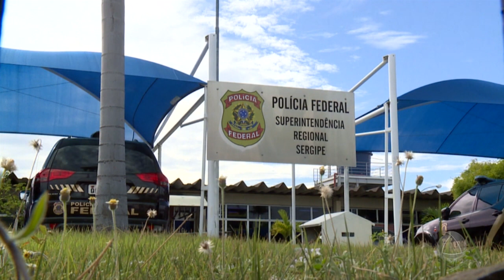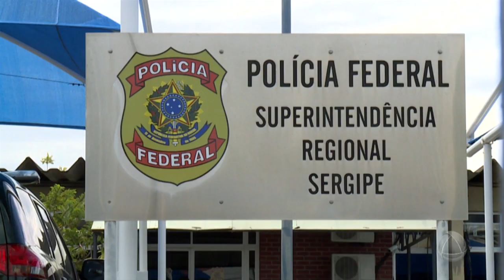Polícia federal investiga irregularidades na contratação de atrações artísticas do Arraiá do Povo